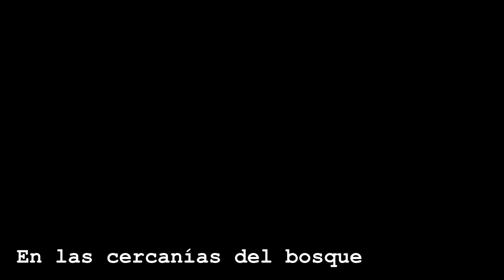"El Remedio de Consuelo"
Obra de teatro en formato de marionetas, a cargo de "Viaje Creative" y que cuenta con la colaboración de la compañía "La Canalla". Relata la historia de Lucha, una niña que se adentra en el bosque mágico. Allí conoce un mundo diverso y colorido, habitado por animales que la harán reflexionar sobre las formas de comunicarse. Este proyecto forma parte de la iniciativa "Itinerancia Cultural Virtual", impulsada por la Seremi de las Culturas, las Artes y el Patrimonio, a través del programa Fortalecimiento de la Identidad Cultural Regional.